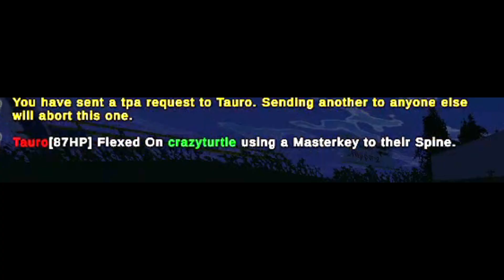Unturned | Una tarde con los pibes Parte 2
Subscribete si te gusta mi contenido.